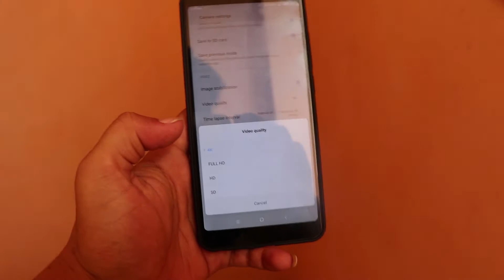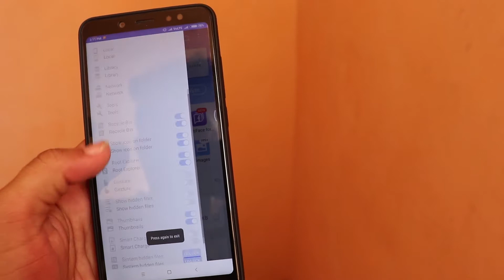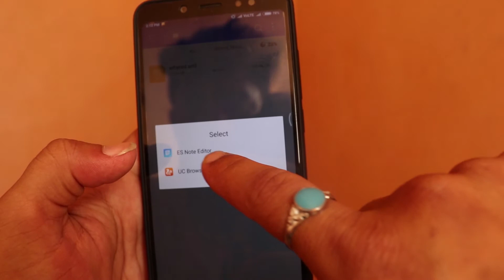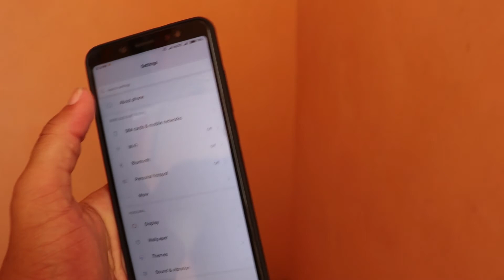redmi note 5 pro 4k video recording from stock camera app [By "Tech Future "HINDI]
open gapps up to android 8

redmi note 5 pro and redmi note 5 '2 sim with memory card 'hybrid sim ' [By "Tech Future "HINDI]

REDMI NOTE 5 PRO MIUI9 OREO BUILD 8.4.26 BETA HOW TO FLASH DUAL VOLTE WITH IMPROVE CAMERA

4 in 1 OTG Card Reader_